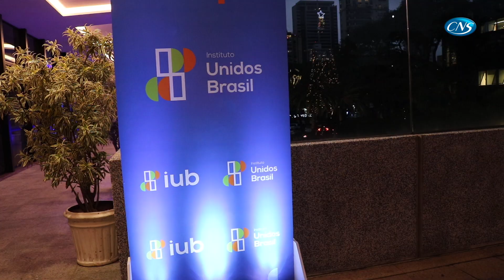Combate VI ENCONTRO IUBRASIL 2 Bloco